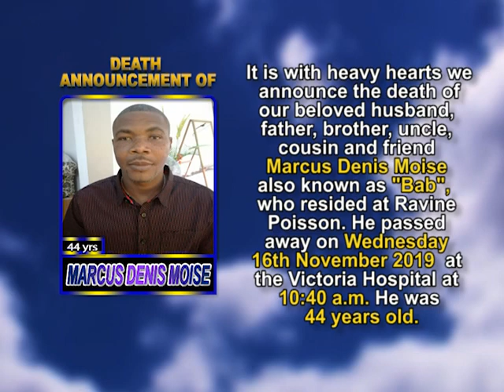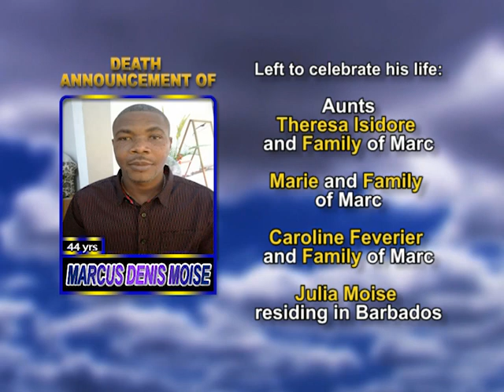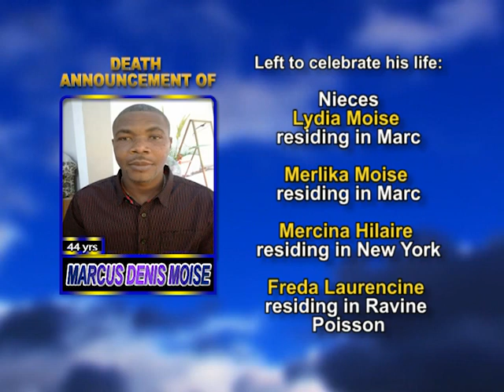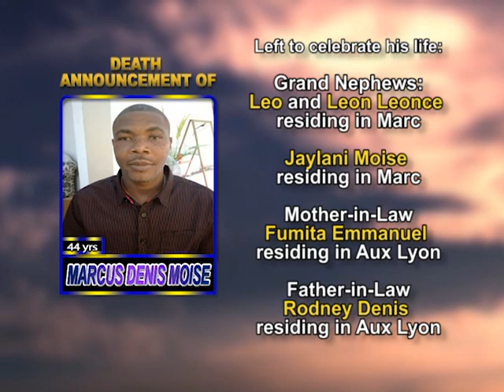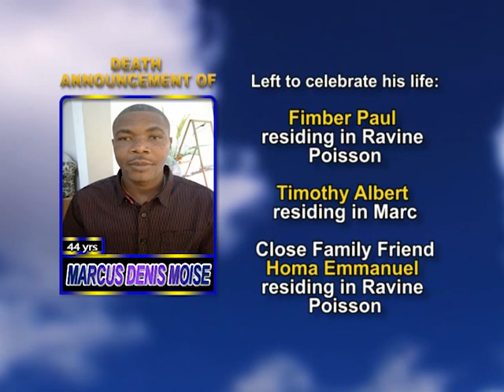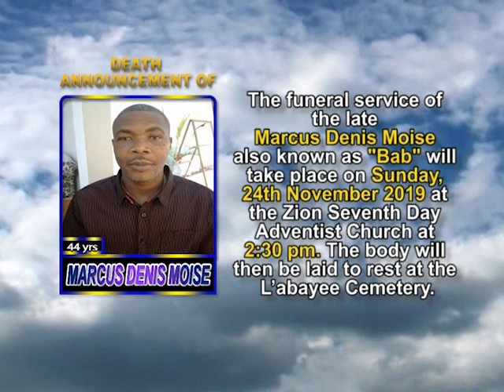Marcus Denis Moise long